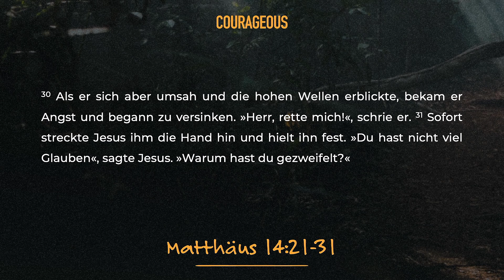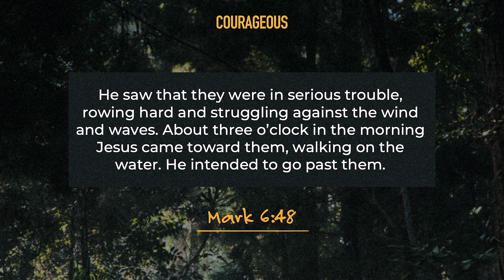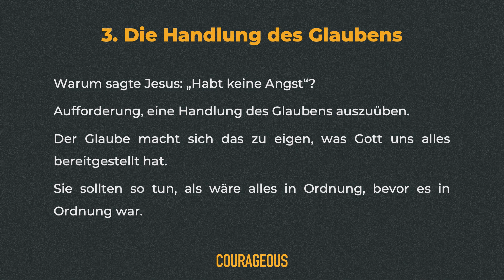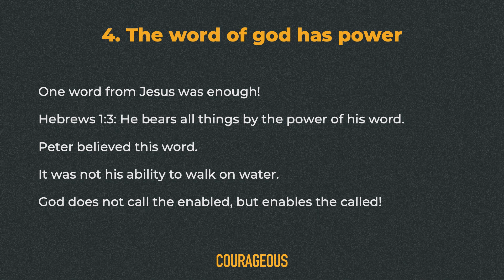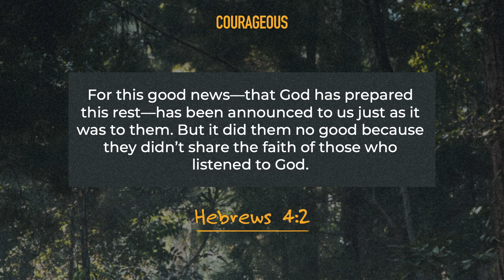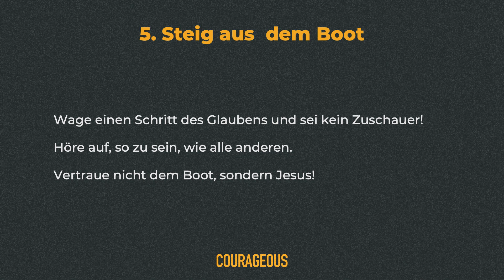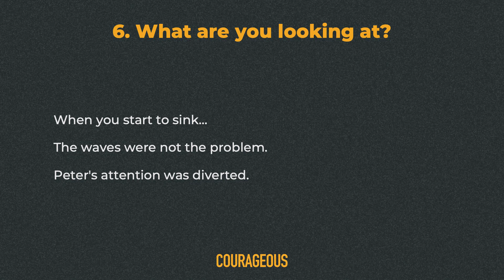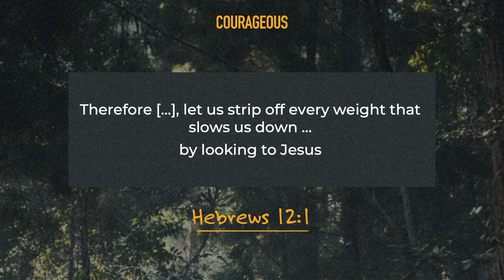Sei mutig auf dem Wasser zu gehen | Have courage to walk on water | Gerfried Schmidt - 2022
Dieses Video ist von der Activate Konferenz 2022. Unser Thema für 2022 war "Courageous" (Mutig): Wenn du eine große Gemeinde, eine kleine Gemeinde oder einen Dienstbereich leitest, es gibt mehr. Aber ohne Mut geht gar nichts.

This video is from the Activate Conference 2022. Our topic for 2022 was "Courageous": If you’re leading a large church, a small church or a ministry area, there’s so much more. But nothing is possible without courage.

Über Activate Network:
Wir sind ein Netzwerk von Gemeinden und Menschen, die durch gemeinsame Ansichten und Interessen miteinander verbunden sind, um Gottes Reich voran zu treiben, Neues in Gang zu setzen, Gaben und Potential zu aktivieren und neue, kraftvolle Impulse zu geben. Wir bieten Menschen in Leitungsverantwortung von Gemeinden langfristige Begleitung, intensive Trainings und persönliche Coachings an. Unsere Vision ist es, Christus zu ehren, Jünger zu trainieren, Leiter zu verknüpfen und Gemeinden zu starten und zu stärken.

About Activate Network:
We are a network of churches and people, sharing the same views and interests for the advancement of God’s kingdom. We want to set things in motion, to unlock talents and potential and to start something new. We are offering people in church leadership positions long-term support, trainings and personal coaching. Our vision is to honor Christ, to train disciples, to connect leaders with one another, and to plant new churches as well as to strengthen existing ones.